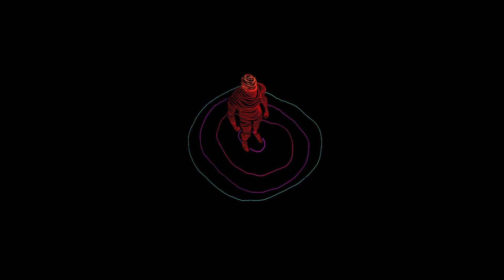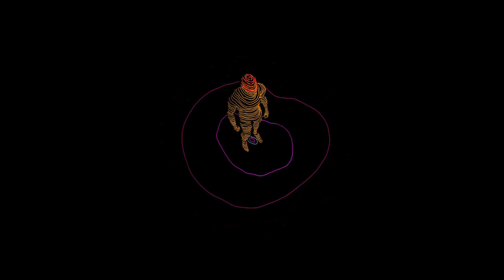LIBIANCA - People (HARI Remix)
Hey!

Production, Mix & Mastering by HARI.